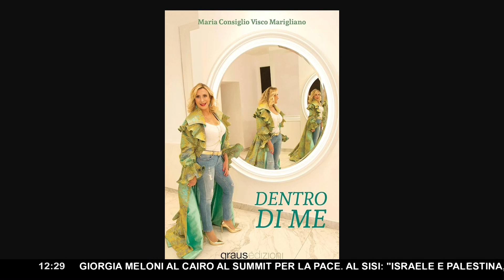È meglio trovare un amore o un amico fedeleCon S. Bruganelli A. Boero R. Zerbi M. Consiglio Visco p4